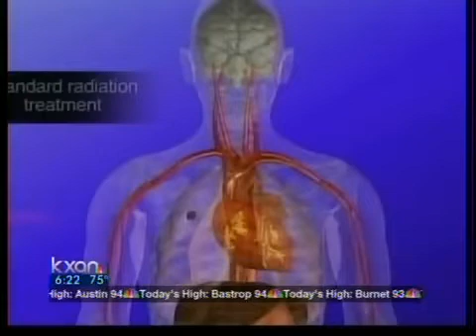Possible new treatment for breast cancer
Possible new treatment for breast cancer with a proton beam.